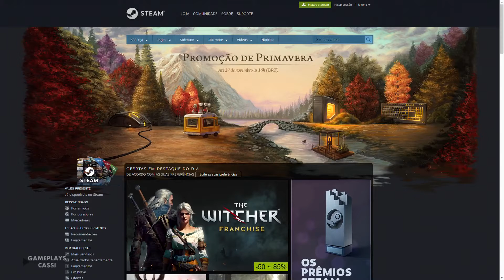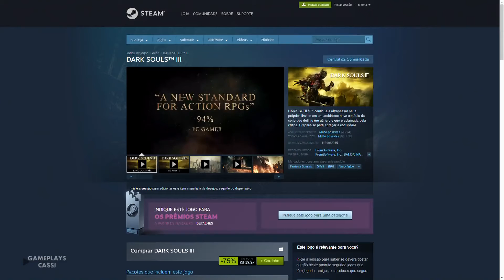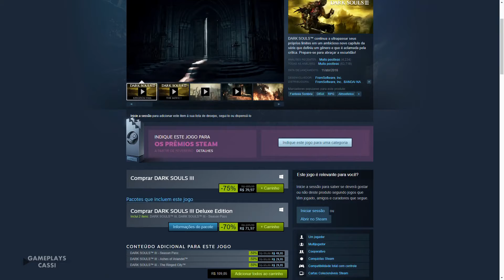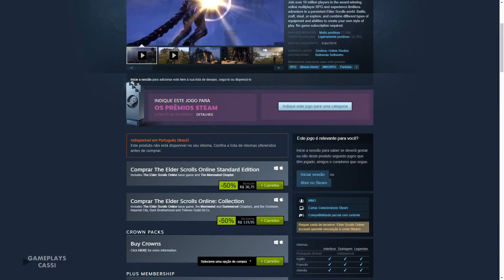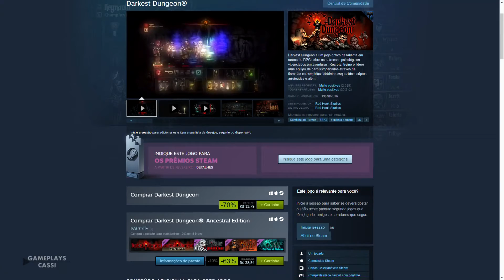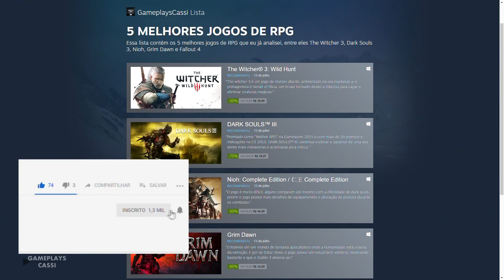(2018)MELHORES JOGOS DE RPG PROMOÇÕES DE BLACK FRIDAY STEAM - Steam Autumn Sale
Nesse vídeo, temos os melhores jogos de RPG na Steam Autumn Sale 2018, que é a Black Friday da Steam, e essas promoções vão durar até o dia 27 de novembro.

The Witcher® 3: GOTY R$ 39,99
Fallout 4 R$ 34,99
Fallout 4 GOTY R$ 79,96
DARK SOULS™ III R$ 39,97
DARK SOULS™ III
 Deluxe R$ 71,97
FINAL FANTASY XV R$ 82,99
Nioh: Complete Edition R$ 46,99
Middle-earth: Shadow of Mordor R$ 24,99
Middle-earth: Shadow of War R$ 40,79
Middle-earth: Shadow of War Definitive Edition R$ 59,99
The Elder Scrolls® Online R$ 30,75
The Elder Scrolls Online: Collection R$ 119,95
The Elder Scrolls V: Skyrim Special Edition R$ 84,95
Grim Dawn R$ 16,09
Darkest Dungeon® R$ 13,79
Darkest Dungeon®: Ancestral Edition R$ 38,54
MONSTER HUNTER: WORLD R$ 85,79
Vampyr R$ 77,94